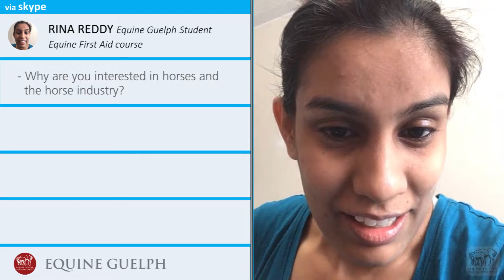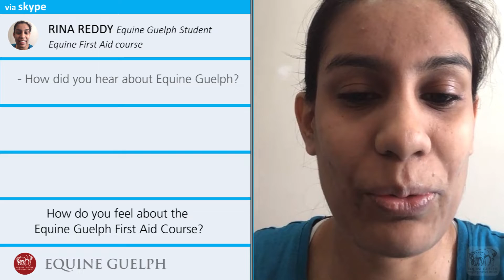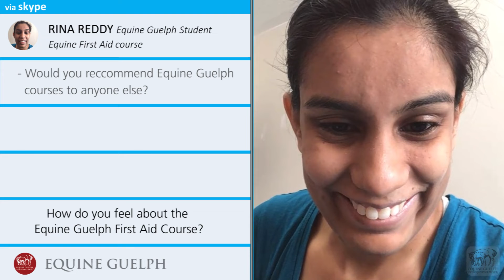How do you feel about the Equine Guelph First Aid Course? - Rina Reddy, student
Course student Rina tells us how she felt about the Equine Guelph First Aid course that she took by answering the following questions:

00:05 - Why are you interested in horses and the horse industry?
01:04 - How did you hear about Equine Guelph?
01:52 - How did you feel about the course?
02:34 - What were your favourite aspects...what did you get out of the course?
03:27 - How did you apply what you learned in the First Aid course?
04:08 - Now what are your goals or next equine endeavours?
05:03 - Would you recommend Equine Guelph courses to anyone else?
05:53 - See More and Subscribe

(Rina received her course through the EquiMania! volunteer rewards program)

Video Created by: DAVID FINLAY